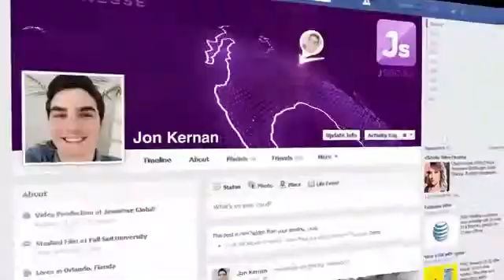Telomeres Nobel Price 2009 - Finiti by Jeunesse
2009 NOBEL PRIZE WINNING RESEARCH in Physiology or Medicine by Dr Carol Greider (Elizabeth H. Blackburn, Carol W. Greider and Jack W. Szostak) discovered "how chromosomes are protected by telomeres and the enzyme telomerase". This discovery of telomeres lead us understand the natural "cellular aging", cancer, & stem cells. If the telomeres are shortened, cells age. Conversely, if telomerase activity is high, telomere length is maintained, and cellular senescence is delayed. This is the case in cancer cells, which can be considered to have eternal life. Certain inherited diseases, in contrast, are characterized by a defective telomerase, resulting in damaged cells. The award of the Nobel Prize recognizes the discovery of a fundamental mechanism in the cell, a discovery that has stimulated the development of new therapeutic strategies.

NOBEL PRIZE WINNING RESEARCH has uncovered a fundamental cause of natural "cellular aging". The answer cannot be seen by the human eye and is something called a telomere. Telomeres are made of repetitive DNA sequences that are the protective caps, or ends, of our chromosomes. Their duty is to protect our DNA. When we are born, our telomeres are long, but as time goes on, they begin to shorten. So short, in fact, that our telomeres fray similar to the ends of a shoelace and a journey called “cellular aging” begins.

WHEN OUR TELOMERES BECOME TOO SHORT, our cells can no longer carry out their critical functions. Cells start to self-destruct and eventually die. Scientists call this apoptosis. Cells dying are one thing, but when cells simply stop functioning, known as senescence, they can spew out dangerous free radicals and inflammatory molecules that essentially damage nearby cells. So, how do we battle this process? A patented nutrient has been shown to safely add length to short telomeres in humans.* What’s more fascinating is that this is the only known subs

Introducing JEUNESSE FINITI™ naturally enhances the enzyme (telomerase) needed to lengthen our short telomeres. This adds healthy life to our cells. Thousands of studies show the connection between short telomeres and the natural process of cellular aging. Of course nothing is known to stop aging, but healthy cells equal healthy internal systems. Healthy systems equal a healthy body. And a healthy body equals a strong, happy, youthful you.

BENEFITS
• Contains the only known patented nutrient shown to lengthen short telomeres in humans and maintain healthy stem cells
• Transiently activates telomerase, the enzyme that adds length to telomeres
• Supports the delay in cellular aging, including cells of the immune system
• Promotes a feeling of youthful vitality
• Contains a powerful combination of antioxidants that protect our cells, DNA, stem
cells, and telomeres from oxidative stress
• A source of natural nutrients that help maintain our body's adult stem cells
• Supports our natural rejuvenation system
• Supports the maintenance of our natural DNA repair mechanisms

This is the closet thing scientifically proven to the fountain of youth available right now. Jeunesse have the best form of TA65 and most competitive price on the market today.

ACTIONS:

To partner with me RIGHT NOW and start your own JEUNESSE Global business TODAY go here: "Join Now"
To order FINITI™ directly from JEUNESSE at RETAIL PRICE go